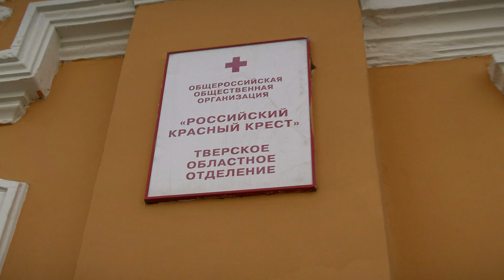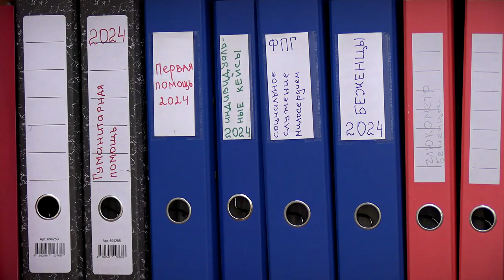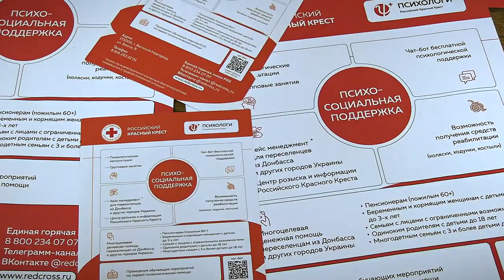Российскому Красному Кресту исполнилось 157 лет